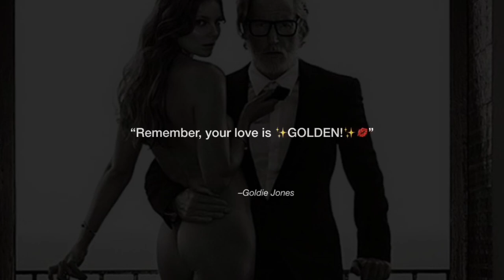Older Men Are Not Created Equal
Goldies - Don't get got out here thinking every older man is datable. Most men don't mature until early to mid 50's. Learn how to ensure you benefit from your interactions with older men as young lady!